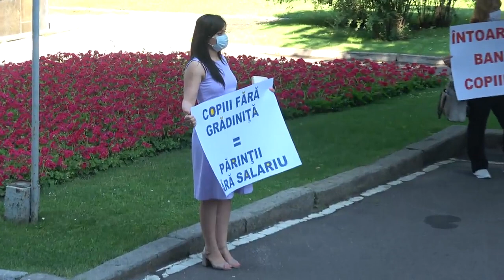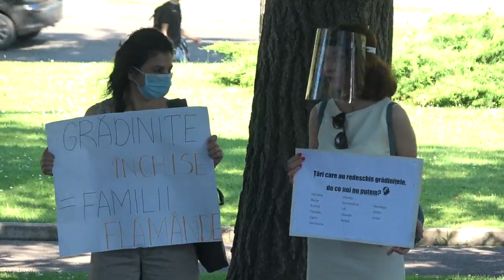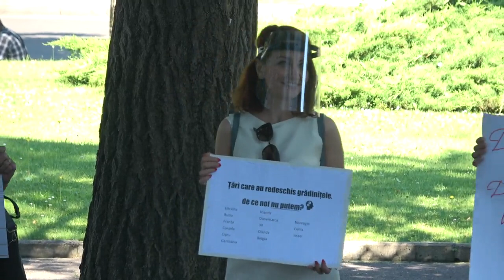Protestul „Copiii mor - Guvernul tace”